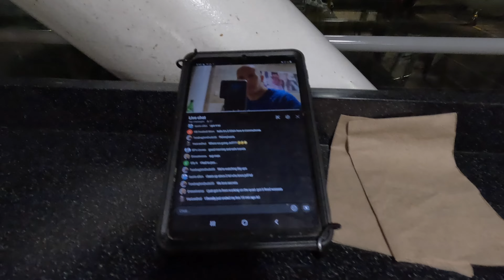Toronto to Denver (4K) Flight Vlog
Flight Vlog from Toronto to Denver (4K)

My Streaming & Video Equipment:

Samsung S24 Ultra:

Apple MacBook M2 16-inch:

Power Bank 30,000 mAh:

Dji Osmo Mobile 6:

Eucos Tripod Stand Selfie Stick:

DJI Mini 3 Pro:

Go Pro Hero 12 Black:

Flydigi B5 Back Clip Wired Phone Cooler:

Samsung Galaxy Tab A 8.4:

Hand Strap Holder Supporter for 7 to 10 Inch Tablets:

USB C to USB C Cables: